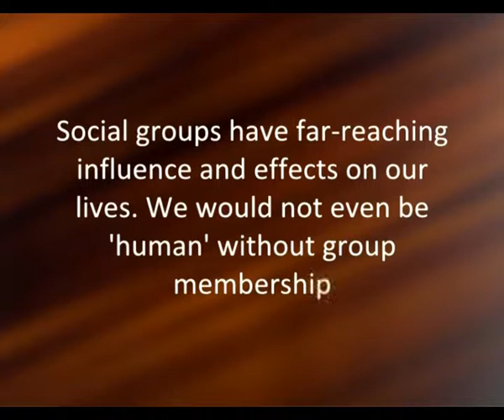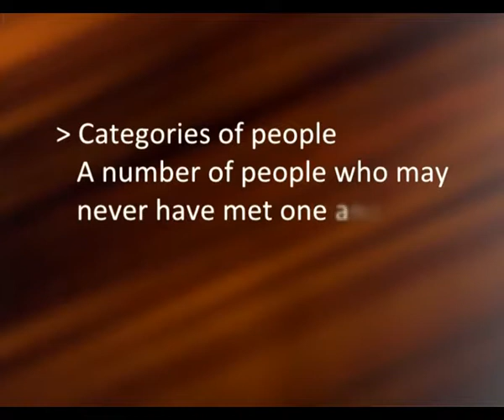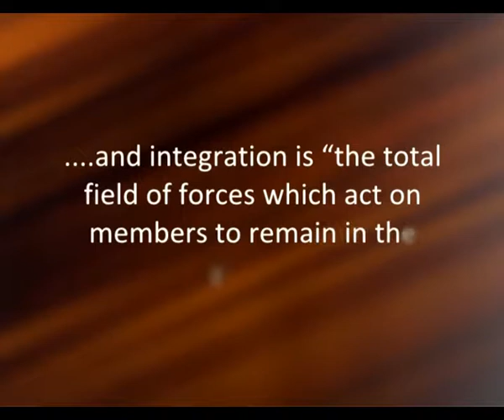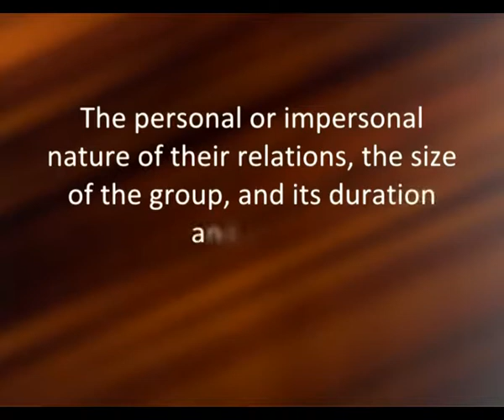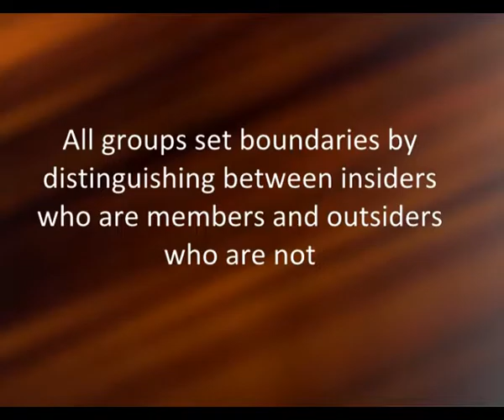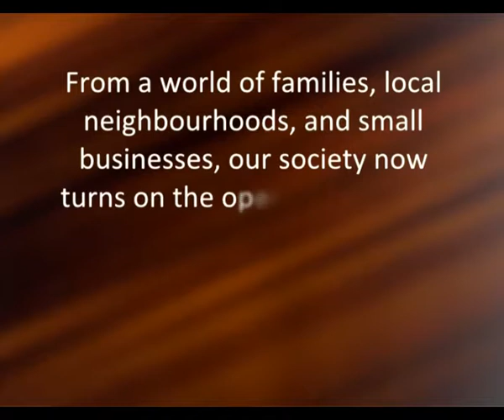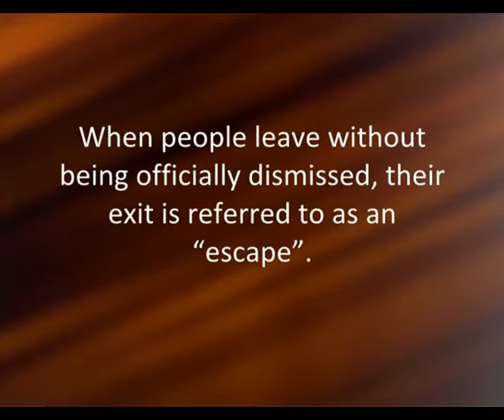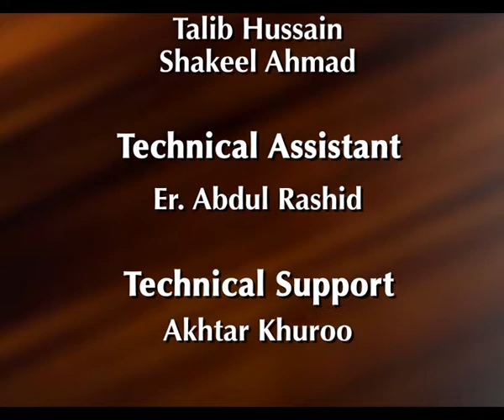Social Groups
Subject: Sociology
Course name: BA/BSc (Hons)
Name of Presenter: Nadeem Ahmad wani